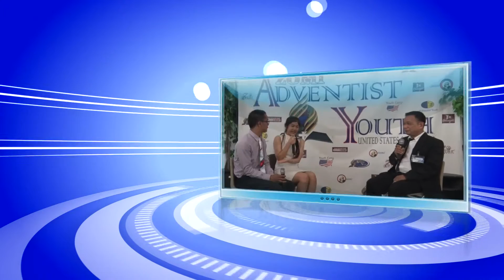ZAYUSA Sia Samuel Ngala